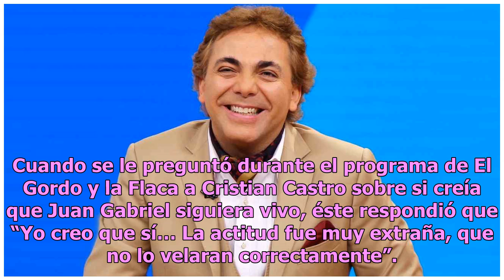Cristian Castro no descarta que Juan Gabriel esté vivo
Dadas algunas peculiares circunstancias que a él le parecen “extrañas”, Cristian Castro cree que Juan Gabriel aún está vivo. Ya otros famosos han mencionado en más de una ocasión que las pesquisas en torno a la muerte de Juan Gabriel les parecen tener cierto grado de incertidumbre y sospecha. Juan G...